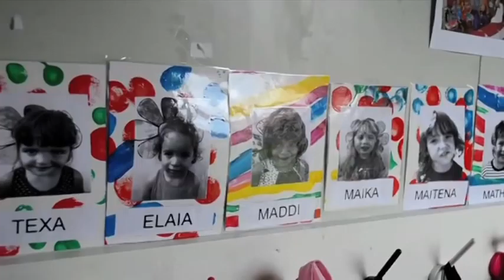BERRIA. Kaskarotenea ikastola argindarrik gabe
Ziburuko Kaskaroteneako hamahiru ikasleak ikastolara itzuli dira oporren ostean. Ilunpean jaso behar izan dituzte lehenengo eskolak, herriko etxeak argindarra kendu baitie.